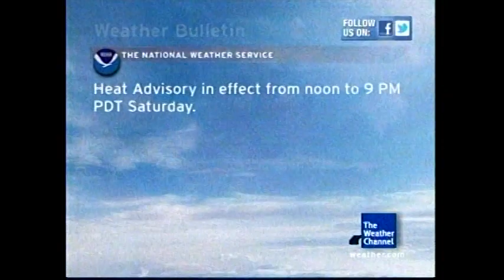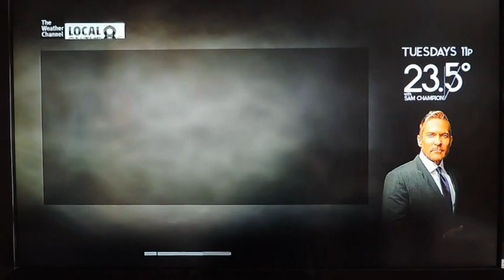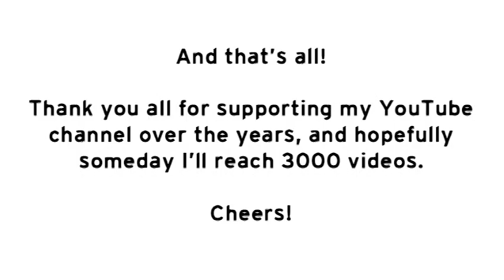2000th Video Special: A Collection of IntelliSTAR and IntelliSTAR 2 Weather Advisories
Here's a look at just about every weather advisory (and their Vocal Local narration) I've captured to date on the IS1 then the IS2, not counting any repeats or alert products with more than one advisory. Also included in this video mix are Severe Thunderstorm and Tornado Warning crawls with narrations and alert tones.

Hope you all enjoy, and maybe someday I'll reach 3000 videos.